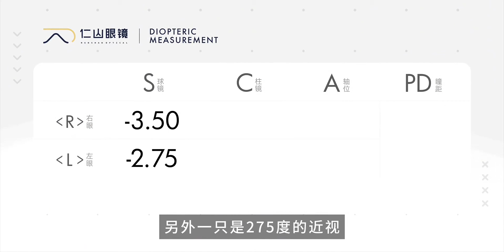【真】金丝眼镜。20来岁直接拉满！林德伯格18k金Graham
服饰,金丝眼镜,高端眼镜店,贵金属眼镜,分享,林德伯格,仁山眼镜